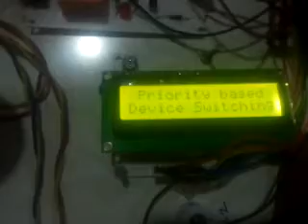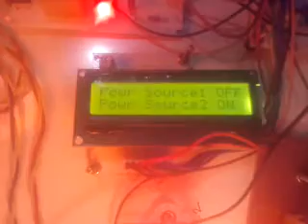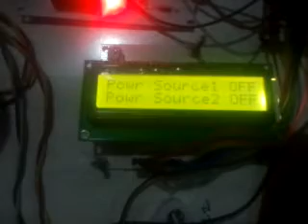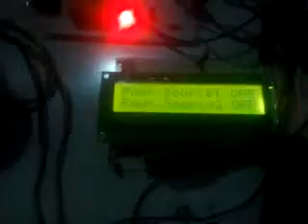Priority based power supply for electrical distribution system (Rs.7500/-)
Hyderabad, India.

Microcontroller and electromagnetic relays based .

Priority based power supply Distribution System.